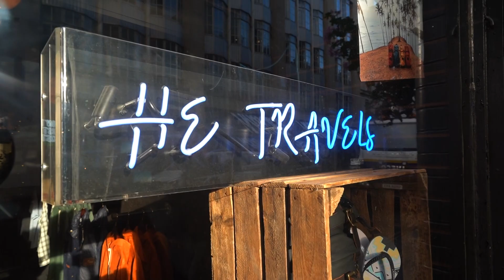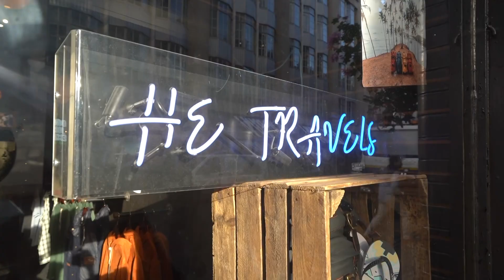Kebab & Pizza in London - Out wid A!!! Japes n Pitta&Bun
What a great day to be out enjoying a Kebab at 'Pitta and Bun' followed up by my favourite dish going a Pizza or two at the Japes in London...

I set out with Shayne to go do some food blogging and tasting at these places aswell as getting a feel for how the hustle and bustle of Soho and Carnaby street in London are during the daytime.

the food was glorious and I went home well fed...

Another Out Wid A!!! show set in London showcasing different foods on offer to the public

So I hope u enjoy the journey and let me know what you think I should do.. or even if you think I should visit your country

This channel is all about me travelling to different parts of the world alone showing the very reason why the world is so vast and large with very few words, my aim is to use the videos to show people how to travel, I make a huge variety of videos for everyone and they will all be different depending on the culture and the country that I visit.

As well as making entertain videos(I hope) I also like to help YOU out too, with videos such as: